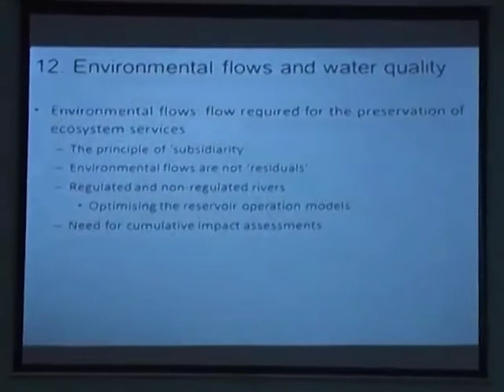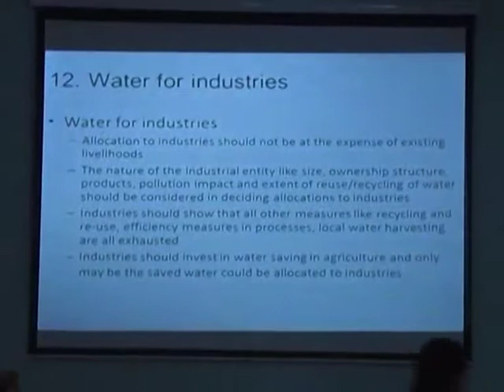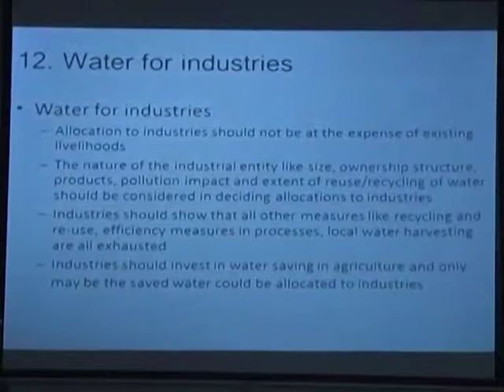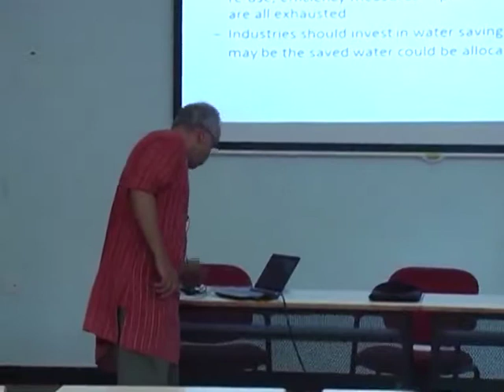Critical issues in the water sector - Part 6